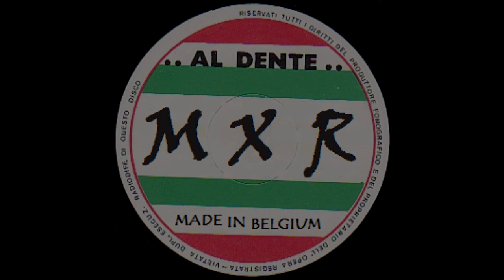Retro Breaks (another tribute to old bootleg mixes)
megamixed by DJ MXR (the original from Belgium)
made in 2023 / dj free use only
from 105 to 130 BPM / RT 18'46

Intro
Loose Ends / Hangin' On A String
Soul II Soul / Keep On Movin'
Ashford & Simpson / Solid
Paula Abdul / Straight Up
The Cool Notes / Spend The Night
Cashflow / Mine All Mine
Paul Hardcastle / Don't Waste My Time
Belouis Some / Imagination
Fine Young Cannibals / She Drives Me Crazy
Maze feat. Frankie Beverly / Joy And Pain
Phil Fearon & Galaxy / I Can Prove It
Grace Jones / Pull Up To The Bumper
Five Star / Can't Wait Another Minute
Timex Social Club / Rumors
Aretha Franklin / Who's Zoomin' Who ?
Gwen Guthrie / Ain't Nothing Going On But The Rent
Neneh Cherry / Buffalo Stance
Bobby Brown / My Prerogative
Joyce Sims / All And All
Jaki Graham / Breaking Away
Adeva / Musical Freedom
Lillo Thomas / Settle Down
TC Curtis / You Should Have Known Better
Jermaine Jackson / Do What You Do
Tone Loc / Funky Cold Medina
Midnight Star / Midas Touch
Tavares / Heaven Must Be Missing An Angel
MC Miker G & DJ Sven / Holiday Rap
Yazz / Where Has All The Love Gone ?
DeBarge / Rhythm Of The Night
Inner City / Ain't Nobody Better
Coldcut / People Hold On
Kym Mazelle / Got To Get You Back
Eddy & The Soul Band / Theme From Shaft
D Mob / It Is Time To Get Funky
Stephen Tin Tin Duffy / Kiss Me
Double Trouble & Rebel MC / Just Keep Rockin'
The Power Station / Some Like It Hot
Jermaine Stewart / We Don't Have To Take Our Clothes Off
The Beatmasters / Who's In The House ?
Cookie Crew / Got To Keep On
Eurythmics / Would I Lie To You ?
Bronski Beat / Hit That Perfect Beat
Sinitta / So Macho
Philip Bailey & Phil Collins / Easy Lover
The Communards / Don't Leave Me This Way
Outro